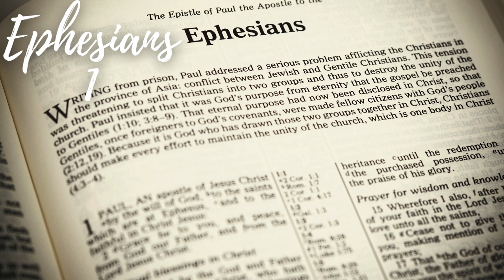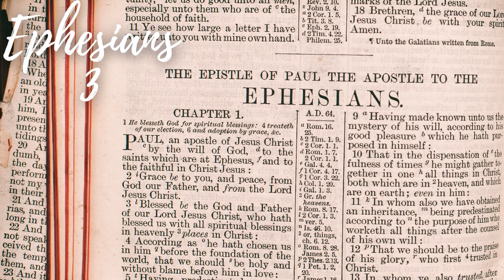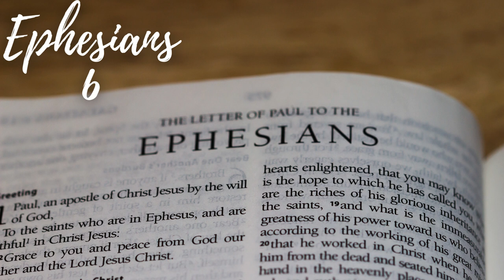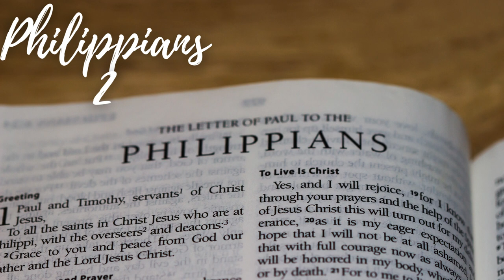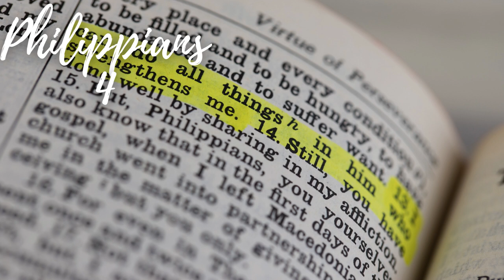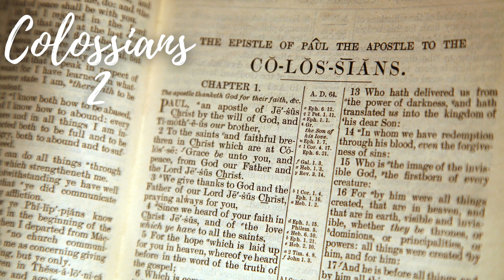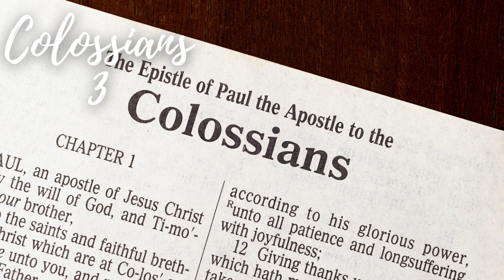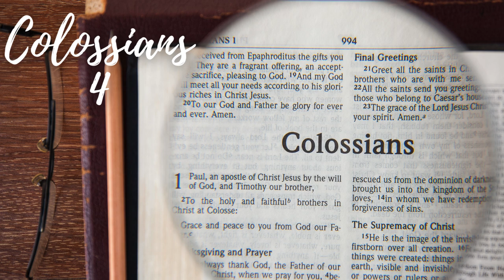Through the Bible in 90 Days: Day 84 Ephesians 1 - Colossians 4 (ESV)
📖 Welcome to Day 84 of our transformative journey through the Bible in 90 days! 🌟 Today, we embark on a profound exploration of the epistles from Ephesians 1 to Colossians 4, uncovering spiritual blessings, the unity of believers, and the supremacy of Christ.

💬 Join us as we delve into the riches of God's grace, His eternal purposes, and the believer's identity in Christ, as outlined in Ephesians 1 to 6. Day 84 prompts us to reflect on the spiritual blessings we have received in Christ and our call to walk in unity, love, and holiness as members of His body.

🙏 Immerse yourself in Paul's exhortations to the Colossian church, emphasizing the preeminence of Christ, the sufficiency of His redemption, and the importance of steadfast faith in Colossians 1 to 4. Day 84 invites us to ponder the significance of Christ's lordship in every aspect of our lives and the transformative power of His grace.

🌿 Walk alongside Paul as he encourages believers to put on the armor of God, to pray fervently, and to proclaim the mystery of Christ boldly in Ephesians 1 to Colossians 4. Day 84 encourages us to deepen our understanding of God's redemptive plan and to live lives characterized by faith, hope, and love.

Together, let's uncover the treasures hidden in the Scriptures, finding inspiration and guidance for our own spiritual journey.

🌍 Day 84 - Ephesians 1 to Colossians 4: Spiritual Blessings and Christ's Preeminence - Today, immerse yourself in the profound truths and practical wisdom found in these Scriptures. Are you ready to embrace your identity in Christ and to live a life that glorifies Him? Let's read, reflect, and journey through the Scriptures together! 📚✨